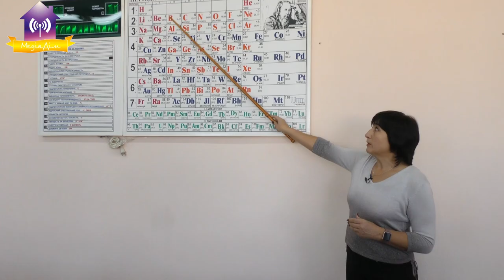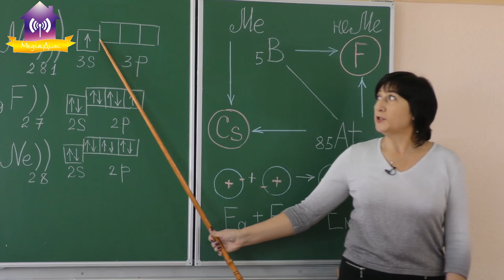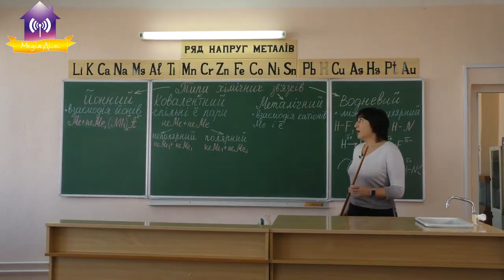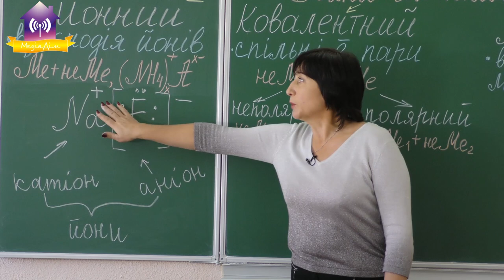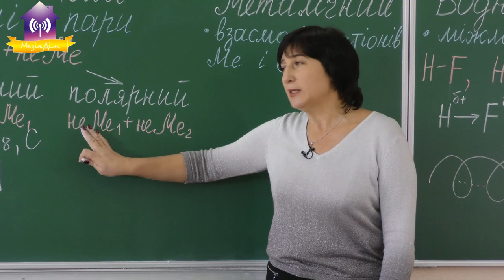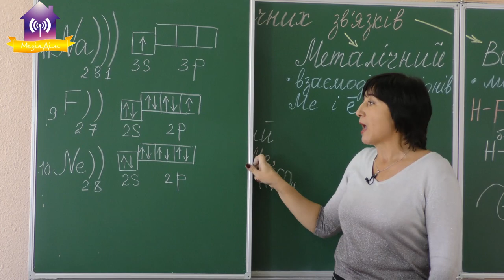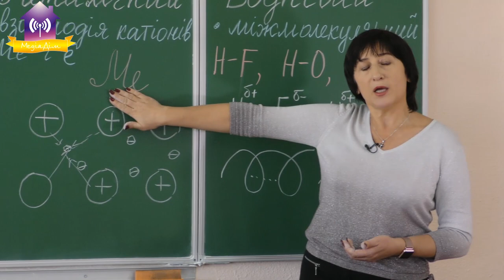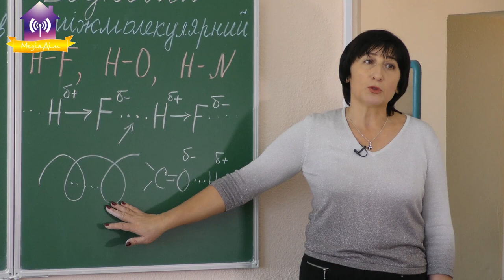Хімія. Микитенко І.В. Урок для учнів 11-х класів в рамках підготовки до ЗНО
Хімія. Викладач - Микитенко І.В. Тема:« Хімічний зв’язок. Будова речовин»